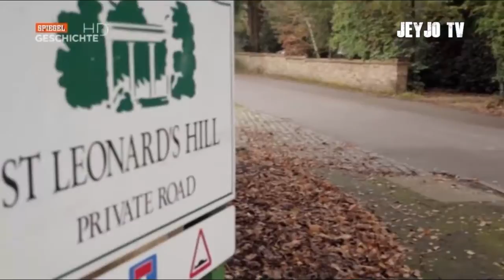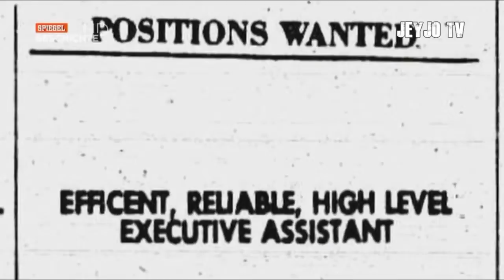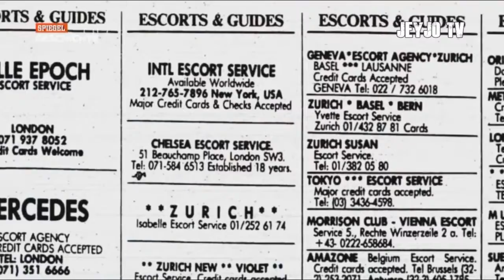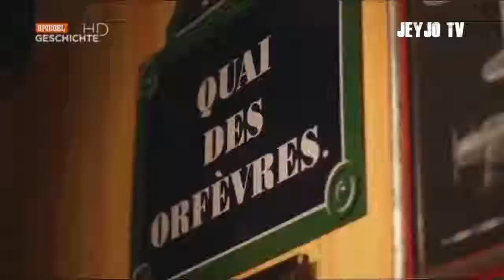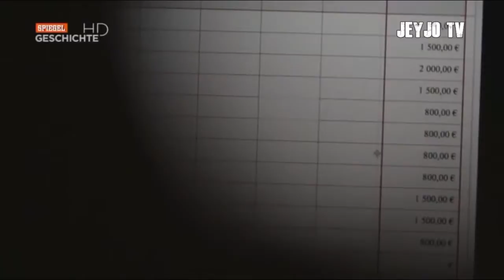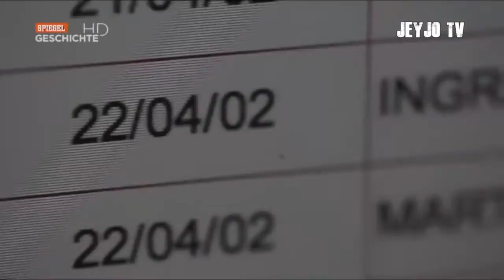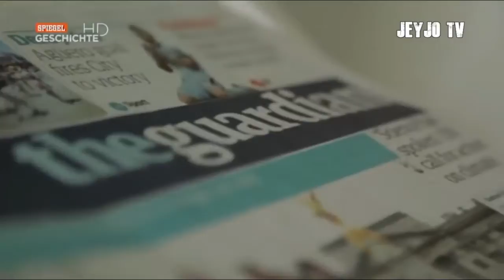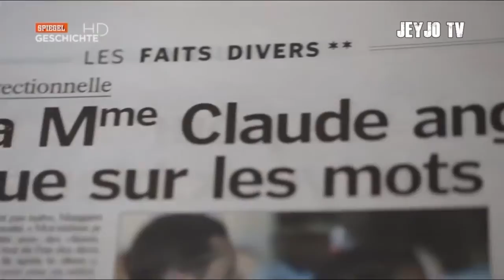Doku Geschäfstmodell Kriminell Die unternehmerin Deutschland 2017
Hey Leute hier eine weitere Dokumentation von Spiegel Geschichte die ich euch präsentieren möchte .Wie jedesmal gebt mir eure meinung zu dem Thema .